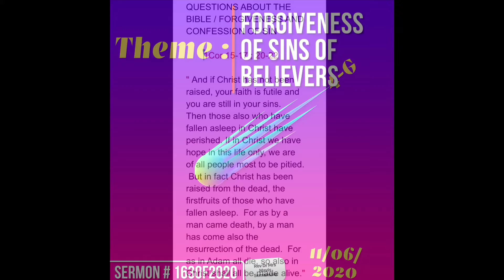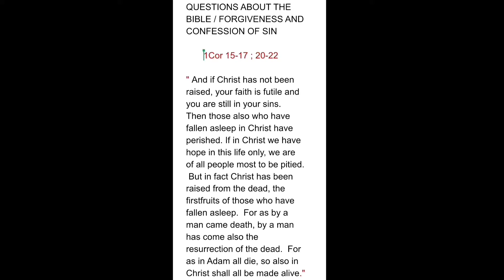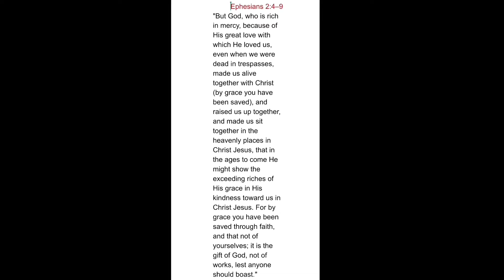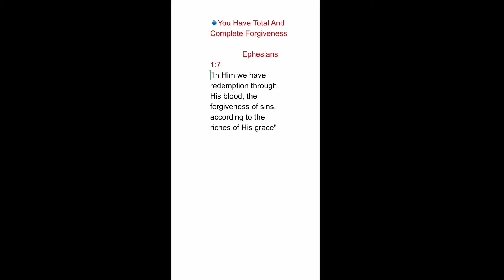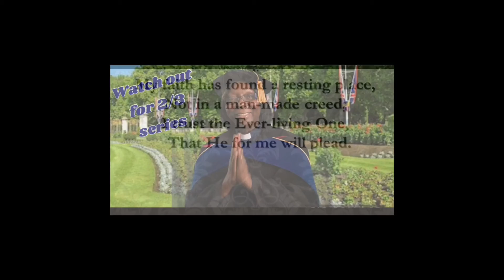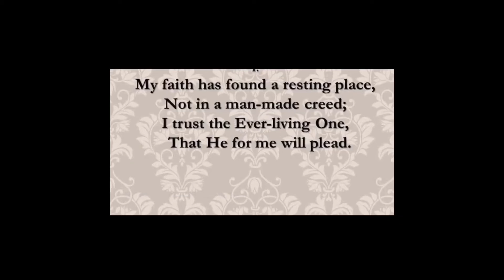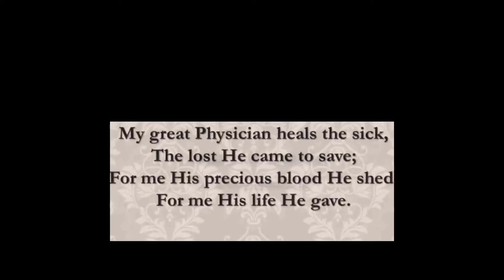Forgiveness of Sins series 1/3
No Unforgiven Sin in Your Live ( the Born Again )